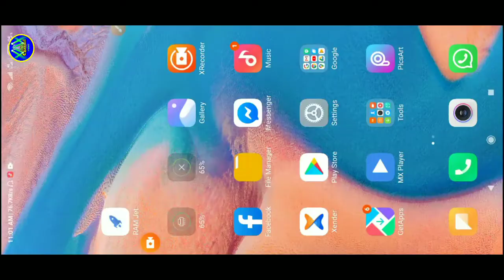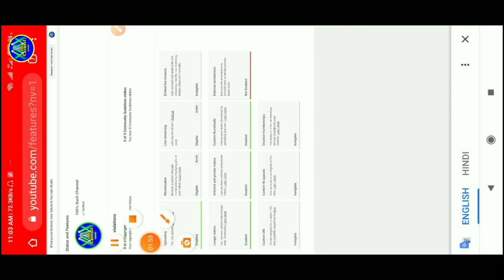how to verify youtube account in hindi | youtube channel verify kaise karen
Hi my dear YouTube family Hamara Naam Yash Hai aur Hamare 100%SachChannel me aapka Swagat hai Friends ish Video Me mene Maine bataya hai ki aap YouTube channel ko verify kaise kar sakte hain "how to verify YouTube channel in Hindi" doston is video mein maine bahut hi saral tarike se YouTube channel ko verify karke bataya hai...

                        ꧁100%SachChannel꧂

Your Questions.
how to verify youtube account in hindi | verify your youtube channel in 2020 |
How to Verify YouTube Account in YouTube Studio in 2020 | Verify YouTube Channel
YouTube channel engane verify cheyyam ✔️✔️✔️ how to verify your youtube account |
how to verify youtube account in hindi
how to verify youtube account 2020

            𝘽𝙚𝙨𝙩 𝙌𝙪𝙖𝙡𝙞𝙩𝙮 𝙋𝙧𝙤𝙙𝙪𝙘𝙩𝙨 𝙖𝙩 𝙇𝙤𝙬𝙚𝙨𝙩 𝙋𝙧𝙞𝙘𝙚
            सबसे कम कीमत पर सर्वोत्तम गुणवत्ता वाले उत्पाद

i use this product to make my YouTube videos and their quality is the best and that too at the very lowest price
 ➡️     ꧁available on cash on delivery꧂      ⬅️

                     ⚡𝗧𝗵𝗶𝘀 𝗣𝗿𝗼𝗱𝘂𝗰𝘁 𝗶𝘀 𝗢𝗿𝗶𝗴𝗻𝗮𝗹⚡
                                      𝗠𝘆 𝗚𝗲𝗮𝗿𝘀 ÷
𝗡𝗼.𝗜 𝗣𝗿𝗼𝗱𝘂𝗰𝘁𝘀
Tripod Stand
With Mobile Clip Holder

Boya By M1 Mic
3.5mm, Noise Cancelling , All Device Supported

POCO M2 PRO
Smartphone 4K Support, 5KmAh Battery,

Mi Power Bank
3i 10,000 mAh 18W Fast Charging

                    ↘️⬇️⬇️⬇️𝗕𝗲𝘀𝘁 𝗡𝗼.𝗜⬇️⬇️⬇️↙️
              💥𝗘𝗮𝗿𝗽𝗵𝗼𝗻𝗲𝙨 𝗘𝗮𝗿𝗯𝘂𝗱𝘀 𝗛𝗲𝗮𝗱𝗽𝗵𝗼𝗻𝗲💥

Mi 𝗘𝗮𝗿𝗽𝗵𝗼𝗻𝗲𝘀 Basic
With Ultra-Deep and Mic

MI True Wireless 𝗘𝗮𝗿𝗯𝘂𝗱𝘀

Zebronics Zeb-Duke
Bluetooth 𝗛𝗲𝗮𝗱𝗽𝗵𝗼𝗻𝗲

                                 UNDER ÷150₹
           ➡️    𝗩𝗲𝗿𝘆 𝗟𝗼𝘄 𝗣𝗿𝗶𝗰𝗲 𝗮𝘁 𝗕𝗲𝘀𝘁 𝗤𝘂𝗮𝗹𝗶𝘁𝘆    ⬅️

➡️100%SachChannel
➡️      Yash Soni
➡️From = Kuchaman City

💥. ThanksForWatching. 💥